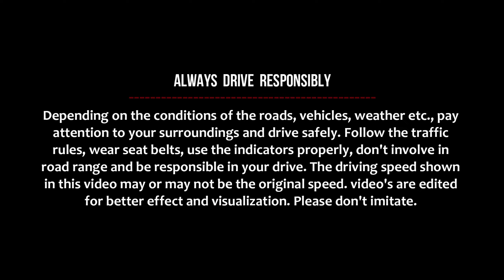A Drive in Chengalpattu bypass Traffic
Show your love ❤️ and support 🙏. Lets Explore Food and Travel together 🤝